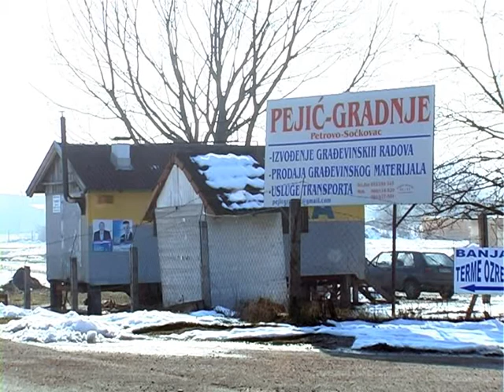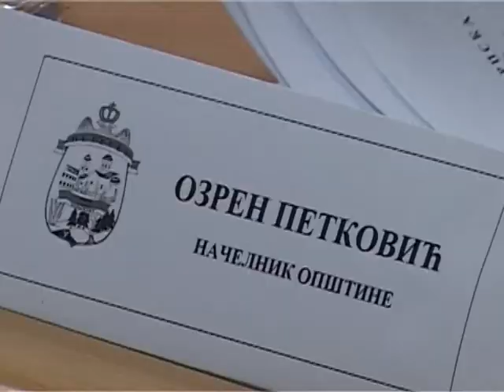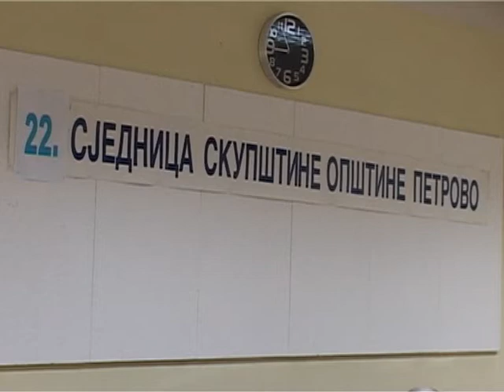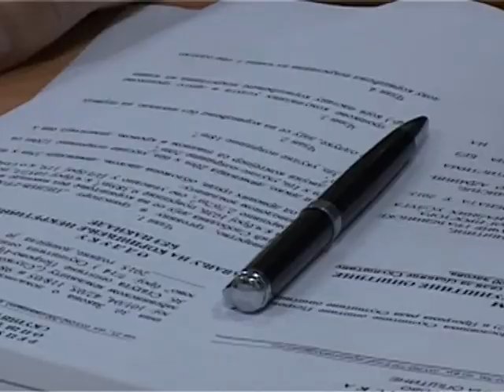22. Sjednica Skupštine opštine Petrovo 06.02.2015.